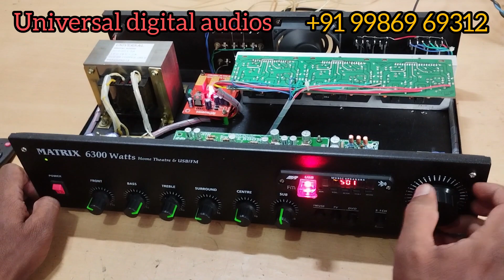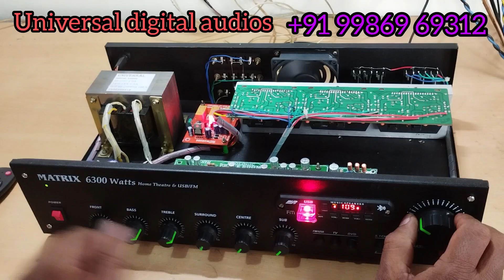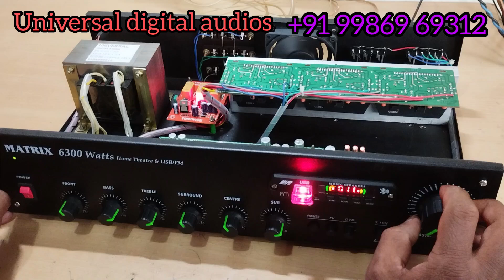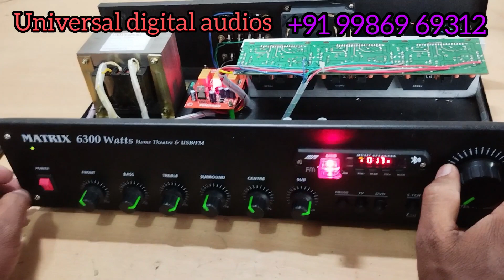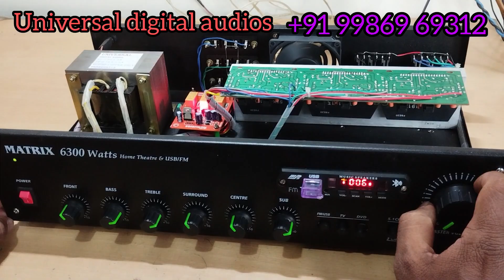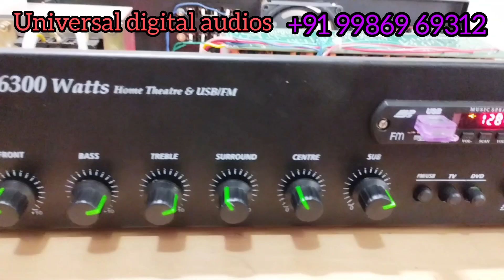5.1 Amplifier with STK 4191 /50 WATTS per channel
5.1 amplifier
50 w per channel
8/4 ohms load